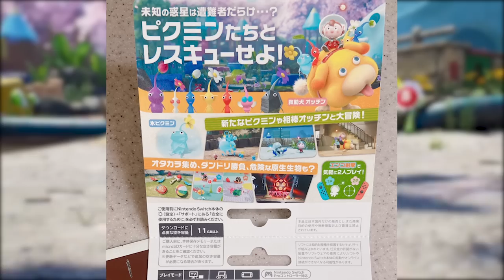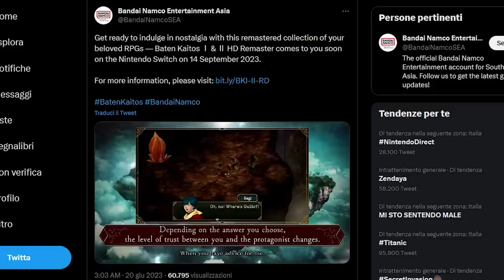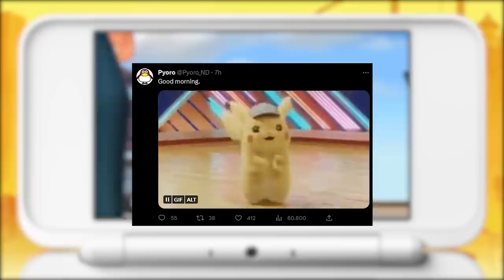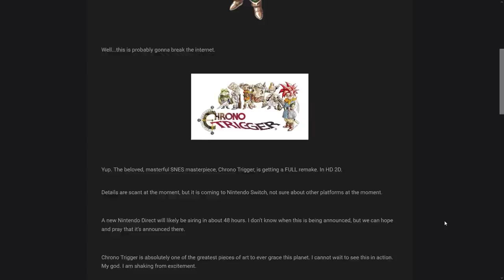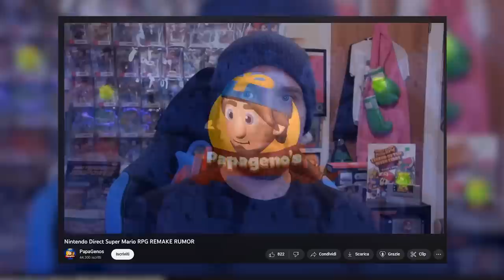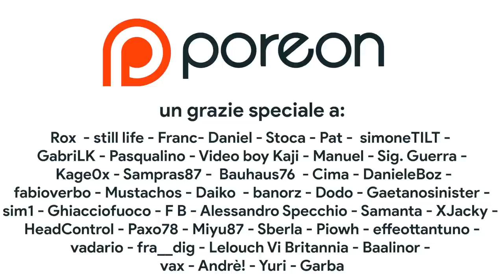Super Mario, Metroid, SNES Remake e... SILKSONG?!? PREDICTION E SPERANZE per il Nintendo Direct!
Domani verrà trasmesso un nuovo Nintendo Direct a cui spetta il difficile compito di mostrare la line up di Nintendo per la seconda metà del 2023. Dopo Tears of the Kingdom, cosa c'è oltre a Pikmin 4? Nintendo svelerà un nuovo Super Mario in 2D per Nintendo Switch? C'è spazio per una collection di Zelda Wind Waker e Twilight Princess? Che fine ha fatto Metroid prime 4? È finalmente il momento di scoprire la data di uscita di Hollow Knight: Silksong?!? Scopriamo insieme data, ora e durata del Nintendo Direct di giugno. Aspetto nei commenti le vostre prediction!

Il leak di PapaGenos youtu.be/4YJYKDWrd0Y

Gekigemu e la rottura Square/Nintendo: youtu.be/mA1gmSN4ZlI

00:00 Intro
01:07 Data, orario e contenuto del Nintendo Direct
02:07 Pikmin 4 e una  possibile Demo
02:54 Il gioco di cui anche Nintendo NON VUOLE PARLARE
03:15 Ondata 5d i Mario Kart e spazio ai DLC... Anche di TOTK!
03:00 Nintendo Switch si aggiorna con l'NSO
04:08 Il ritorno di Baten Kaiton
04:33 Atlus e la serie di Persona
04:53 Il ritorno di Level-5 e Grasshopper
05:28 Hollow Knight Silksong: sarà nel Direct?
05:58 Un nuovo Super Mario in 2D?
06:42 Detective Pikachu 2 su Switch?
07:02 Addio New Super Mario Bros.?
07:29 Il remake SNES sarà...
08:05 Super Mario RPG e la rottura tra Squaresoft e Nintendo
08:47 Metroid Prime 4 e le remaster dei Prime
09:41 Tutto TROPPO BELLO per essere vero?
10:04 Un Direct CLAMOROSO?
10:42 Outro e Patreon